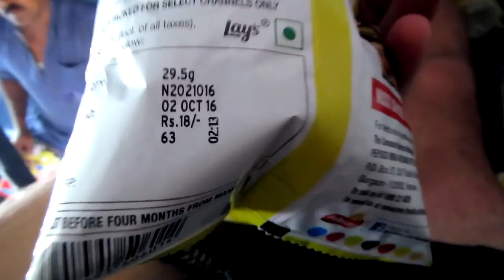TÖRMÄSIN TUTTUIHIN INTIASSA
Ritari saapuu Keralaan 15 tuntisen junamatkan päätteeksi ja törmää yllättäviin tuttuihin.